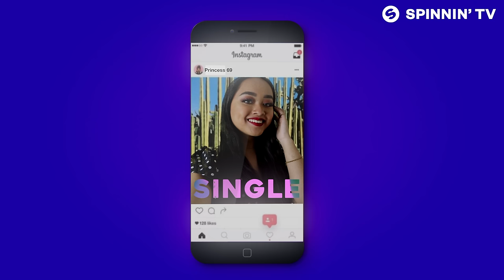Delivio Reavon x LA$$A x Mr.Ontspannen - Hans Betaalt De Schade (feat. Chivv & Henkie T)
Delivio Reavon x LA$$A x Mr.Ontspannen - Hans Betaalt De Schade (feat. Chivv & Henkie T) is OUT NOW! Like this track? Add it to your favourite Spotify/Apple Music playlist by clicking